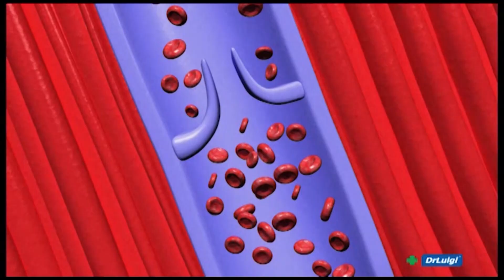ZDRAVI BILI DALMACIJO 30.08.2024.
Gost:
- JURE LESKUR, predsjednik plesnog kluba Lambada